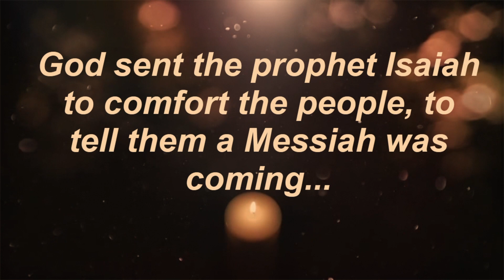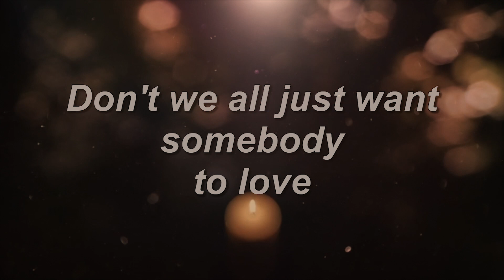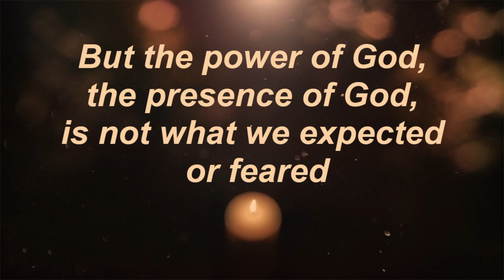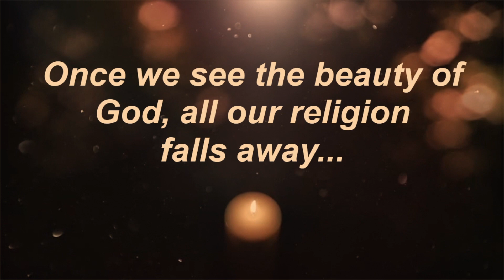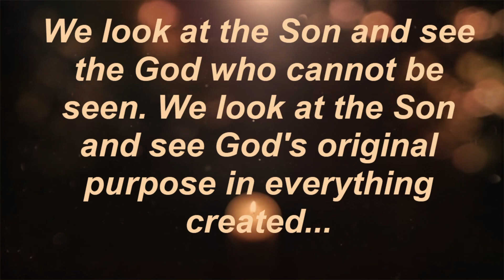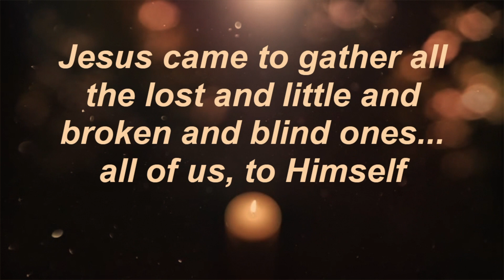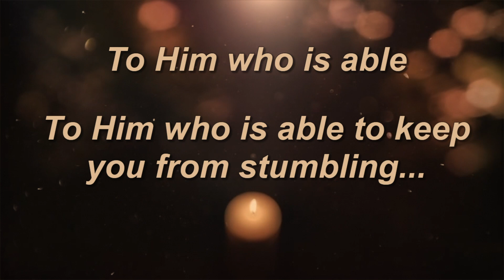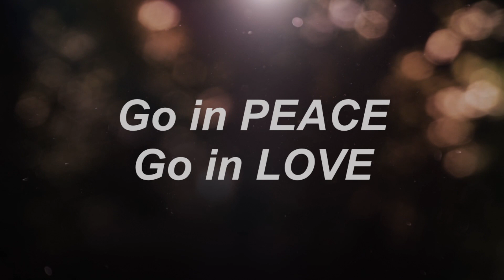December 11, 2022 – Born Among Us-Week 3 – Christmas Cantata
Scripture: Zephaniah 3:17

Dear Church,

This Sunday we light the candle for Joy on the Advent wreath--and we will hear the words the prophet Zephaniah speaks over us:

The Lord your God in your midst, The Mighty One, will save;
He will rejoice over you with gladness, He will quiet you with His love,
He will rejoice over you with singing.

Come and hear the song of comfort and love God is singing over you, over us, this Sunday.  I hope you will join me for our Christmas Cantata.  There will be singing and dancing, scripture and psalm and so, so--so--much joy.

Peace,

Pastor Kate